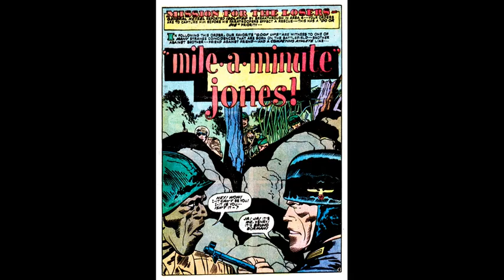Our Fighting Forces 159 (September 1975) - Jack "The King" Kirby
This Comic Book Image Review™ covers a complete 18 page DC story from Our Fighting Forces 159 (September 1975).

Jack "The King" Kirby pencils with D. Bruce Berry inks for the cover. King Kirby pencils and Mike Royer inks for the interior story.

Title = "Mile-a-Minute" Jones!

If you're a Jack Kirby enthusiast and appreciate this legend's creative genius, please join us at the Facebook groups dedicated to him. Discussion and posting of Jack Kirby art is encouraged and enjoyed by all members.

"Jack Kirby - The King of Comics"

"JACK KIRBY FAN GROUP"

Submit a join request to both groups, and you'll be approved in an expeditious fashion.